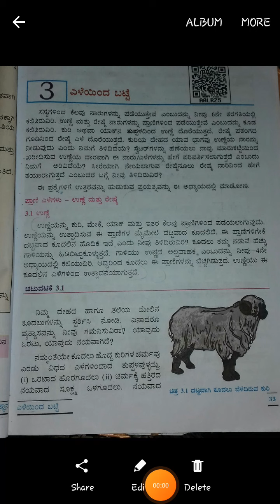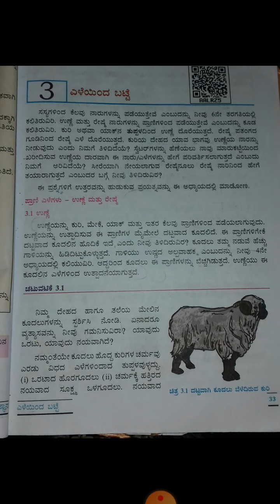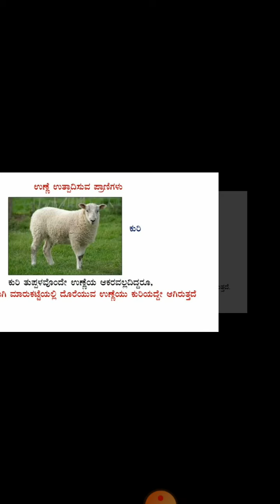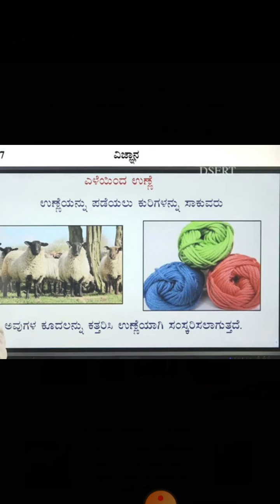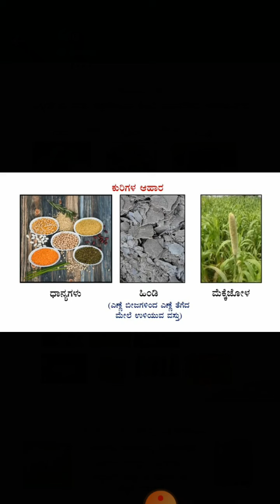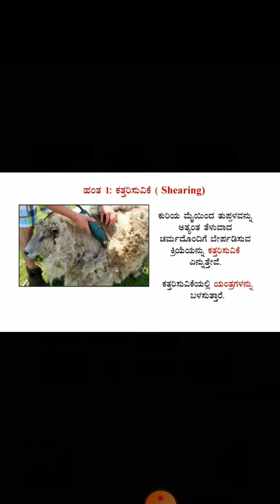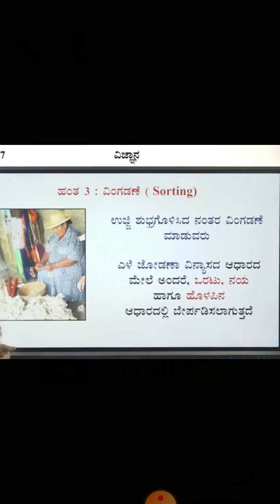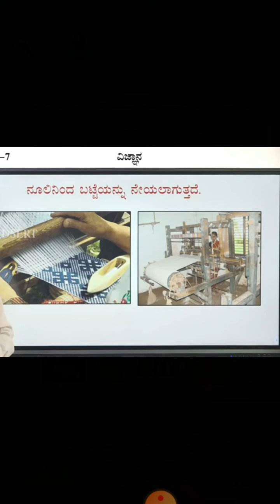MKK 7th Sci less eleyind batte part 1